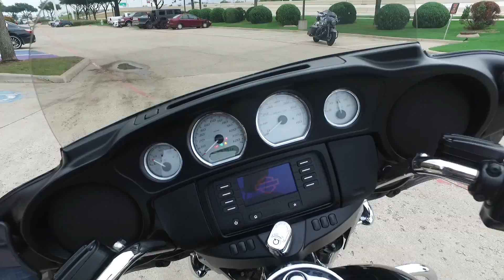2016 HARLEY-DAVIDSON FLHX STREET GLIDE UD4808